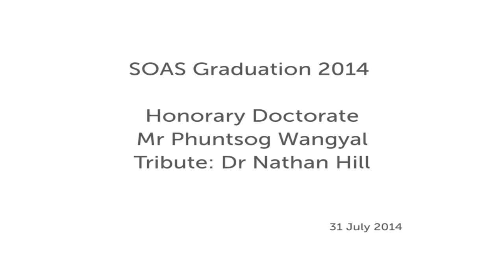Honorary Doctorate Mr Phuntsog Wangyal 2014 Graduation at SOAS University of London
Mr Phuntsog Wangyal received an honorary doctorate at the 2014 SOAS Graduation Ceremony.

Phuntsog Wangyal is the chairman of Tibet Foundation, a UK charity that has made a significant contribution towards education, health-care and economic and spiritual development amongst the Tibetan communities across Asia.

Born in 1944, Mr Wangyal became a monk and studied Buddhism in Tibet at a young age. In 1959 he escaped amid an arduous journey to India, where he was educated at St Joseph’s College and later at Delhi and Jawaharlal Universities, graduating with an MA and MPhil in Politics and International Relations. Following this he became the Assistant Director of the Library of Tibetan Works and Archives in Dharamsala established by His Holiness the Dalai Lama.

In 1973 he came to London where he conducted research on the life of 13th Dalai Lama and the concept of reincarnation, and taught Tibetan language at SOAS. For many years he served the Tibetan community as a council member and later as its chairman. In 1980 he returned to Tibet as a member of a pivotal delegation sent at the request of His Holiness the Dalai Lama as part of a fact-finding delegation, followed by interviews and accounts of his visit including the BBC documentary series ‘The World About Us’. In 1981 he was appointed the London Representative of His Holiness the Dalai Lama, and the Office of Tibet was established.

In 1985 Mr Wangyal founded Tibet Foundation, which has since become one of the most highly respected Tibetan charities to date, offering practical, long-term support to Tibetans living both inside Tibet as well as India and Nepal.

He has also catalysed support for Mongolians in the revival of their Buddhist tradition and practice across Mongolia. In July 2009 he was awarded the “Friendship Medal” by the Mongolian President for the Foundation’s significant contribution to the development of cooperation between Mongolia and the United Kingdom, in recognition of efforts to restore its traditional culture and spiritual heritage.

Mr Wangyal has travelled internationally and written many articles on Tibet and Tibetan Buddhism, including ‘The Influence of Religion on Tibetan Politics’, The Tibet Journal 1975; ‘The Tibetans: two perspectives on Tibetan-Chinese Relations’, Minority Rights Group 1983; ‘Tibet and Development’, Tibet Foundation Newsletter 2004; ‘Tibetan Buddhism’, Encyclopaedia of Peace 2008.